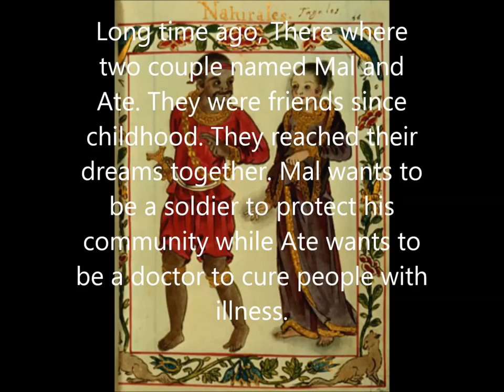MAL AND ATE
Grade 7-St. Mark
Marlon Tabuyan and Vincent Carl Alba